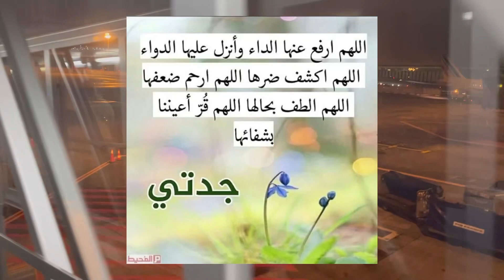سبب غيابي عليكم ♥️♥️